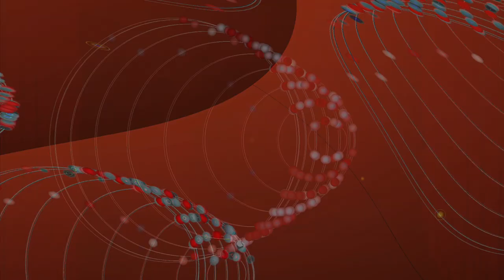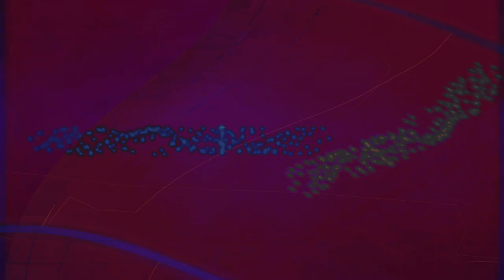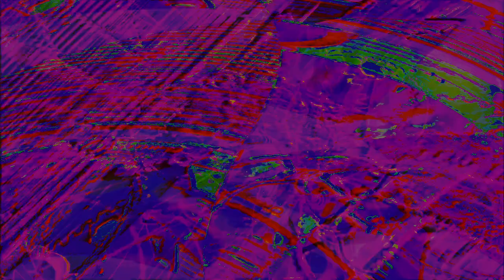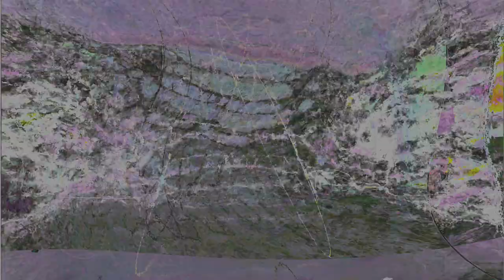Movie 24 08 24 14h48m41s